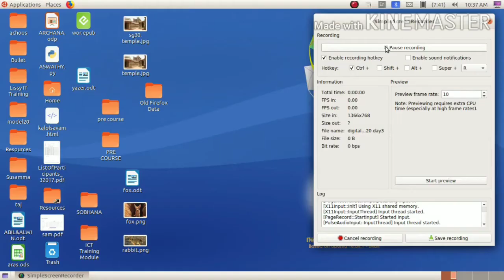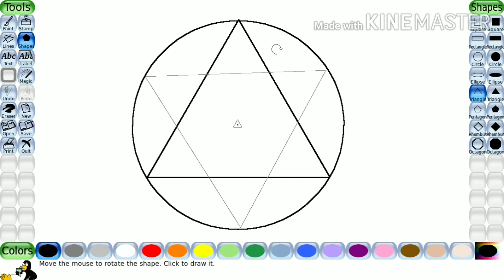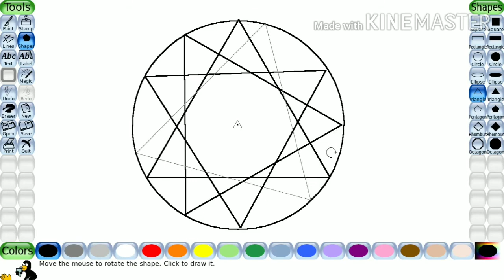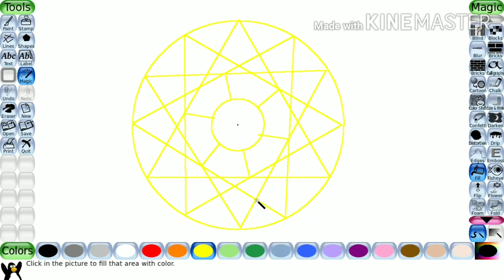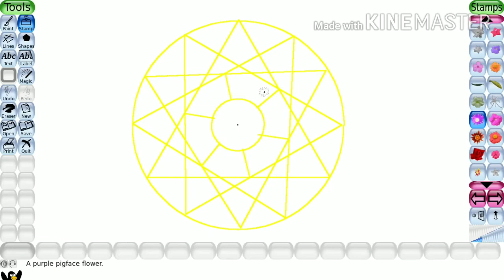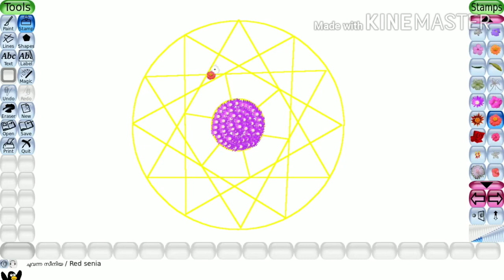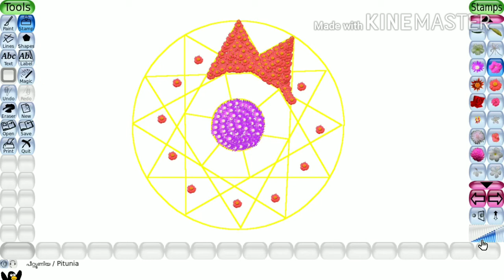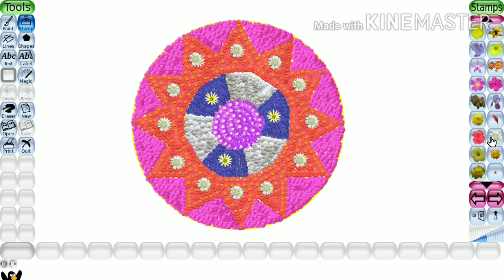Day 3 - ചോതി : ഡിജിറ്റൽ പൂക്കളം 2020 | Bellbaby's Craft Centre | Digital Pookalam 2020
ചോതി ദിന ഡിജിറ്റൽ പൂക്കളം തയ്യാറാക്കിയാലോ ? വളരെ എളുപ്പത്തിൽ തയ്യാറാക്കാൻ പറ്റുന്ന ഒരു ഡിസൈൻ ആണ് ഇന്ന് നമ്മൾ നോക്കാൻ പോകുന്നത് .

We are planning to design a simple digital pookkalam for the day 3.